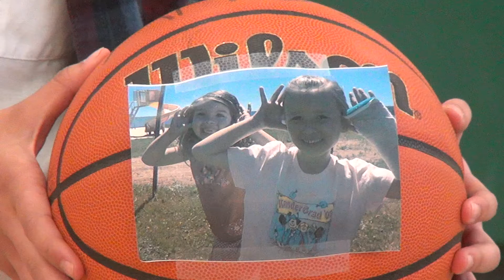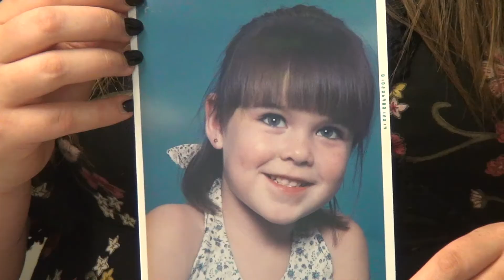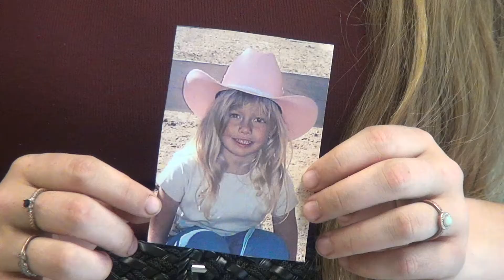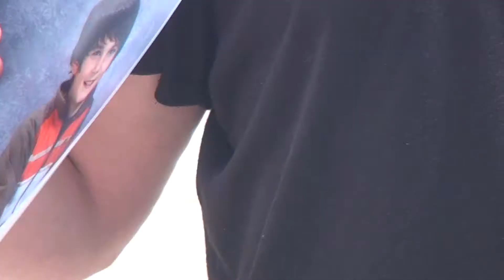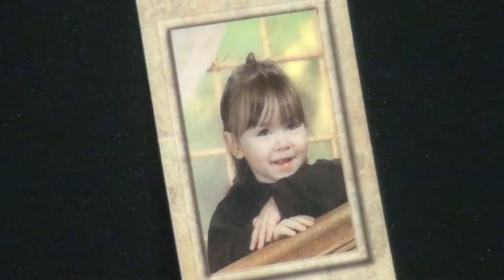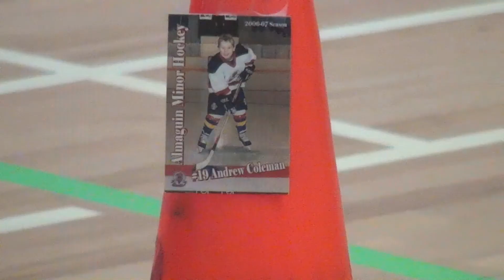Class of 2017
Compilation video of Grade 12 moments from the 2016-17 academic school year.